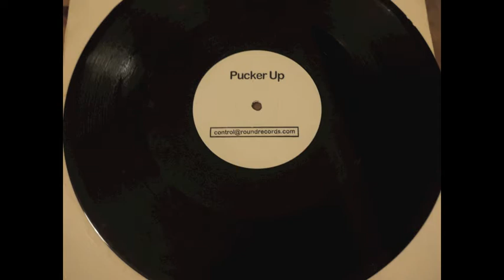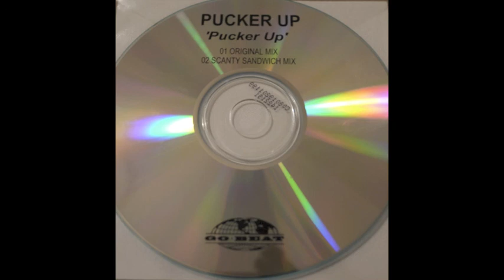Pucker Up! - Pucker Up!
Pucker Up! by Pucker Up!